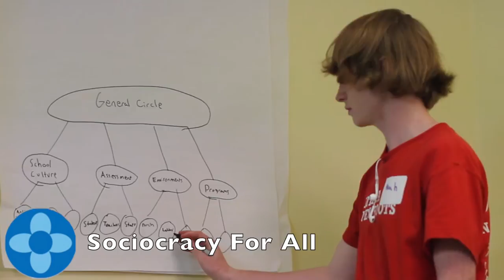Sociocracy For All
Tired of inequality? Does the way you are organized and make decisions at work or at home match your values? Try Sociocracy.  Sociocracy means governance by the “socios” – those who work together. Sociocracy, also known as Dynamic Governance redesigns traditional organizational decision making, transforms ownership structure, and offers a vision of society based on power-with others instead of power-over others. At Sociocracy For All we seek to make governance based on shared power available to all. Sociocracy can be the operating system for the new economy. But much of the new economy happens at the margins. At the margins are local and undercapitalized small businesses and nonprofits. At Socio for all we seek to make socio available to organizations that can not otherwise afford it. At socio for all we seek to make egalitarianism within organizations a movement.